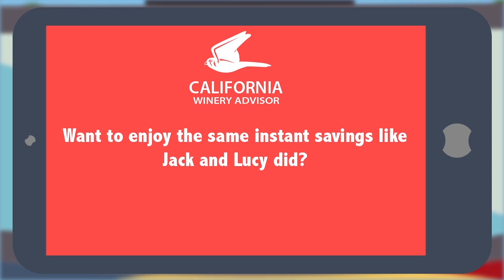The Amazing Priority Wine Pass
How do you instantly save money at hundreds of California, Oregon and Washington wineries?